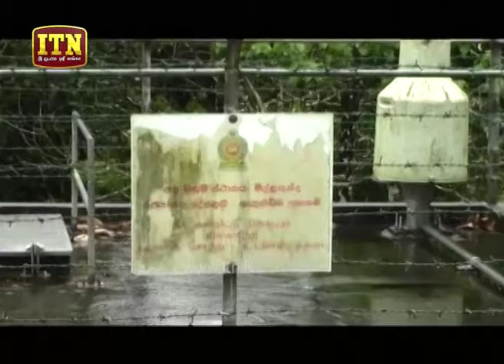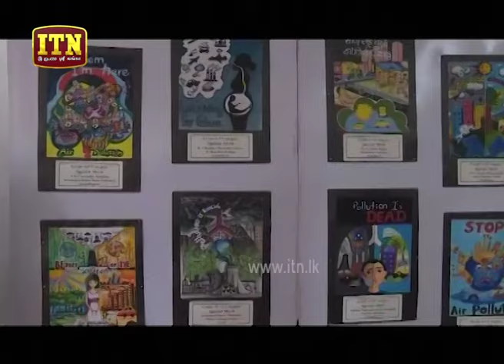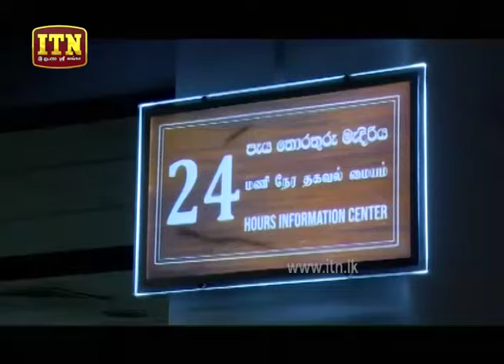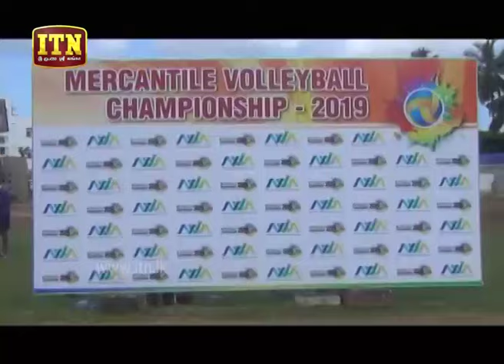ITN News 2019-09-16 | 09.30 PM